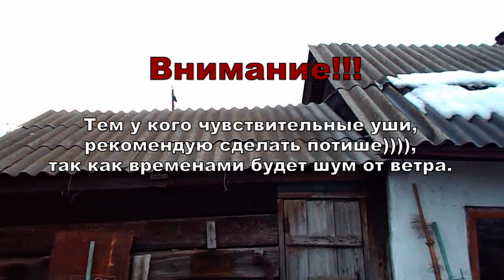Крыша стены потолок.Строительство мастерской Часть 1.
Начал строить мастерскую на новом месте.
Будет небольшой сериал из нескольких частей,
в которых буду показывать, что уже сделано.
Стоимость шпал:320 руб за 1 шт.(зимой были по 250 руб)
Стоимость профнастила "C18"  800руб. за лист 3.0м*1.0м,
толщина 0.5мм.